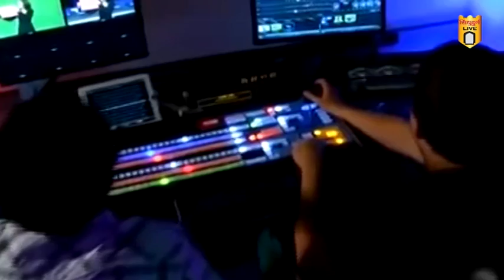मंत्री चव्हाण, सुनील राणे यांना संदेश पारकर यांनी दिले महानाट्याचे निमंत्रण